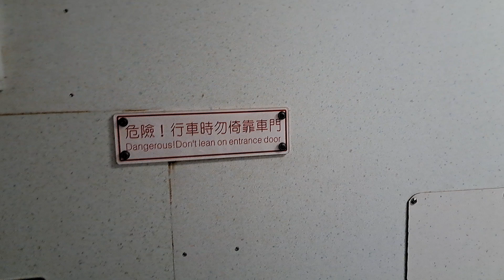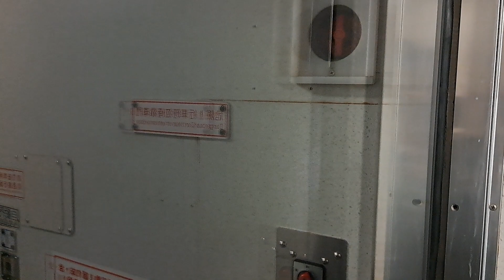113次七堵發車經由山線開往屏東的PPE1045電頭+十二節PP車廂+PPE1058電頭PP自強號，1140次樹林發車經由西部幹線開往汐止的銀綠色微笑號EMU900型十輛一編組EMU906區間車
112/10/20台北站8:24分拍攝113次七堵發車經由山線開往屏東的PPE1045電頭+十二節PP車廂+PPE1058電頭PP自強號，1140次樹林發車經由西部幹線開往汐止的銀綠色微笑號EMU900型十輛一編組EMU906區間車